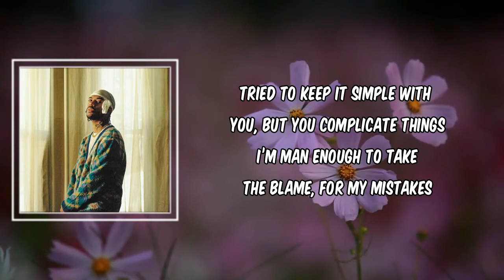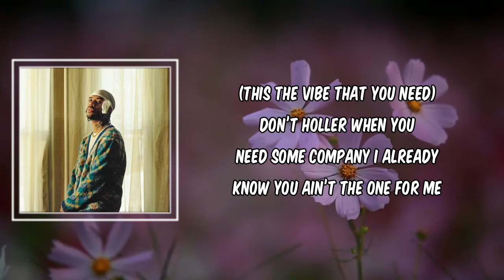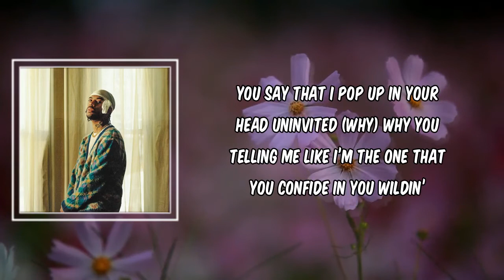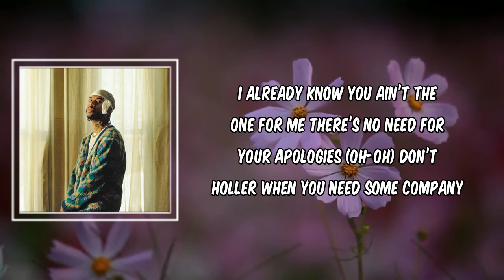Separated (Lyrics) - ELHAE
Separated by ELHAE
Album: Aura III

Separated Lyrics:

m

[Chorus]
Tried to keep it simple with you, but you complicate things
I’m man enough to take the blame, for my mistakes
It’s unfortunate you wanna try again, I can’t relate
I think we’re both much better off, separated
Don’t holler when you need some company
I already know you ain’t the one for me
There’s no need for your apologies (Oh-oh)

[Verse: 1]
How could I blame you?
Stupid me for thinking I could change you
Hold me down, or elеvate you
Or educate you in thе ways of love
But you ignore all of the above
Everything I did, I did for us (Oh-oh)
Oh-oh, oh-ah

[Chorus]
Tried to keep it simple with you, but you complicate things (Complicate things)
I’m man enough to take the blame, for my mistakes (My mistakes)
It’s unfortunate you wanna try again, I can’t relate (Oh-oh)
I think we’re both much better off (Oh-oh), separated
(This the vibe that you need)

[Verse: 2]
You say that I pop up in your head uninvited (Why)
Why you telling me like I’m the one that you confide in
You wildin’
Nose diving, I'ma need you to rewind it, recline it
Understand, you never met the fam (Oh, oh)
Doesn’t count if you at me on the 'Gram (Ooh)
Girl I know you better than you know yourself that’s why I-

[Outro]
(Complicated)
Ooh-oh, ooh
Oh-oh
Oh-oh